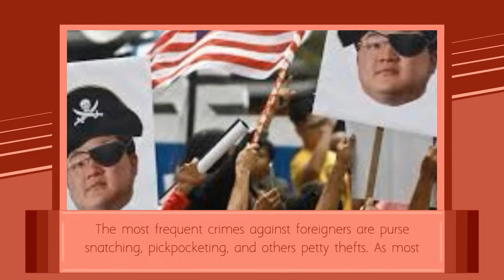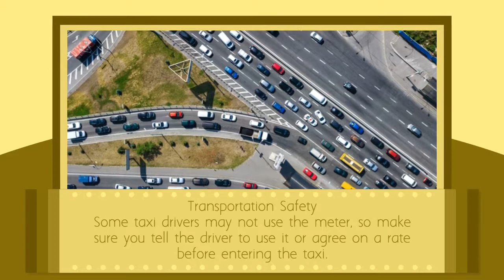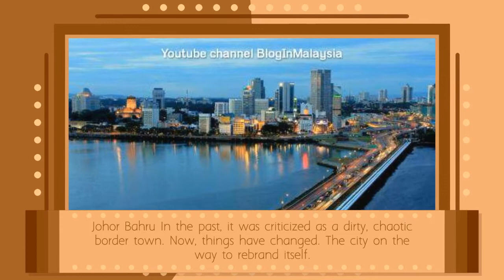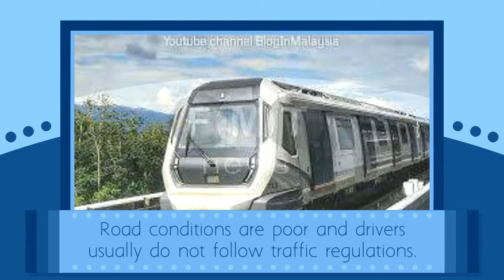Is it dangerous in Malaysia?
Malaysia is a relatively safe country. Violent crimes are uncommon, however, assaults and robberies do occur rarely, sometimes involving weapons. The most frequent crimes against foreigners are purse snatching, pickpocketing, and others petty thefts. ... As most countries, there are areas that are recommended to avoid.

SUBSRIBE  Youtube Channel
BlogInMalaysia